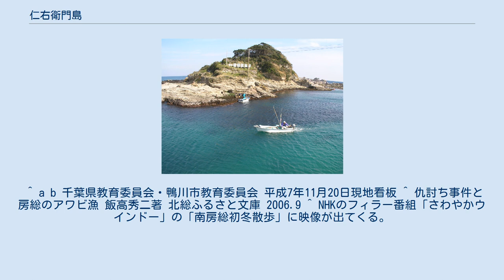仁右衛門島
平野仁右衛門家 仁右衛門島南西側の海岸 仁右衛門島（にえもんじま）は、千葉県鴨川市太海の沖合約200mにある島。
全島砂岩よりなる周囲約4kmの島で、千葉県では最も大きな島かつ唯一の有人島である。
源頼朝や日蓮の伝説で知られ、個人所有ではあるが千葉県指定名勝となっているほか、新日本百景にも選ばれている。
 島主である平野仁右衛門の名に因み、この名前になったといわれている。
夏涼しく冬暖かい風光明媚な自然の楽園。
金銀針茄子（キンギンハリナス）という珍しい植物もみられる。
島の南側は荒々しい海岸線がみられ、自然の防波堤の役割も果たしている。
 代々島主は平野仁右衛門を名乗り、現在の島主が推定で38代目。
治承4年（1180年）、石橋山の戦いに敗れた源頼朝が安房に逃れた際、平野仁右衛門に助けられ、この島で平家軍から一時身を隠し、巻き返しを図ったと言い伝えられる。
現在に至るまで平野仁右衛門一族がこの島を守り伝えている。
島の東部には日蓮が朝日を拝したと伝えられる神楽岩や石橋山の戦いに敗れた源頼朝が、夜襲を避けて潜伏したとされる洞窟があり、正一位福女稲荷大明神が祀られている。
しかし、この伝承は資料に乏しく、『仇討ち事件と房総のアワビ漁』（北総ふるさと文庫）よると、花房藩の資料に平野家は江戸時代に和泉国から太海の地にやってきたという記述があり、事実は判然とせず、あくまでも伝説である。
現在の平野家家屋は、宝永元年（1704年）に建て直されたとされたもので、観光客に公開されている。
 夏涼しく冬暖かく、四季を通じて植生が豊かで花が咲き乱れる。
特にキンギンナスビ（金銀針茄子）という珍しい植物をはじめ、イソギク、ハマカンゾウなどの海浜植物、ソテツなどの暖地性植物も豊富に見られる。
 渡船 亀岩展望所から見た太海漁港 JR内房線太海駅より徒歩12分、太海漁港の乗船場より手漕ぎの渡し舟で約5分。
1350円、中学生1050円、5歳～小学生950円（往復乗船料、島の観覧料）。
午前8時半から午後5時まで随時運行。
 1971年公開の映画『ガメラ対深海怪獣ジグラ』には、この島が登場するシーンがある。
古風な服装をする島民を見て主人公たちはタイムトラベルをしたと勘違いするが、島民はラジオを携行しており、島に関する伝承も紹介されている。
 太海はつげ義春の漫画『ねじ式』の舞台となった場所としても有名で、作中の一シーンに描かれた場所が残されている。
 ^ a b 千葉県教育委員会・鴨川市教育委員会 平成7年11月20日現地看板 ^ 仇討ち事件と房総のアワビ漁 飯高秀二著 北総ふるさと文庫 2006.9 ^ NHKのフィラー番組「さわやかウインドー」の「南房総初冬散歩」に映像が出てくる。